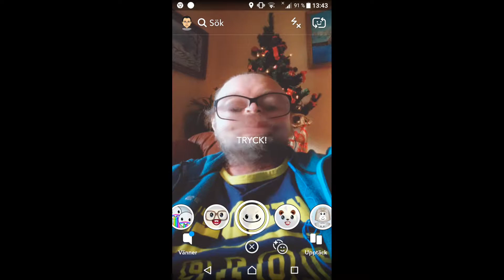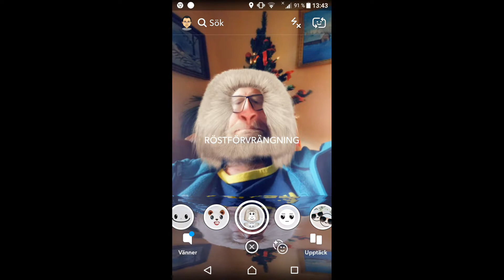Michael Vasara Spotify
Michael Vasara Spotify radionbotkyrka